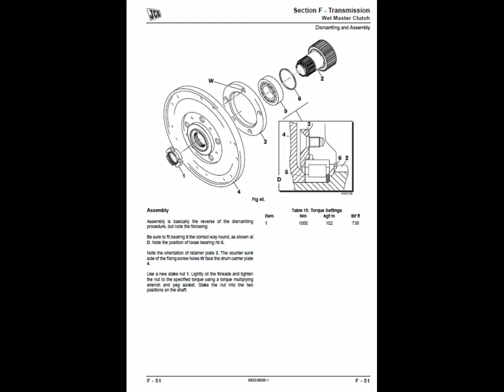JCB Fastrac 2155 and 2170 Service Manual